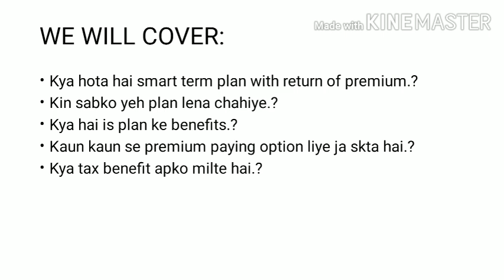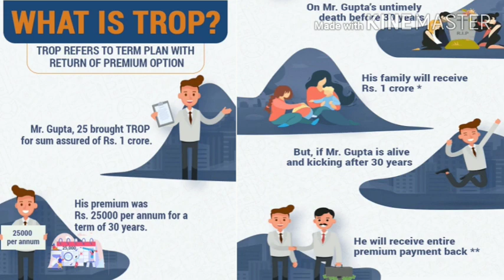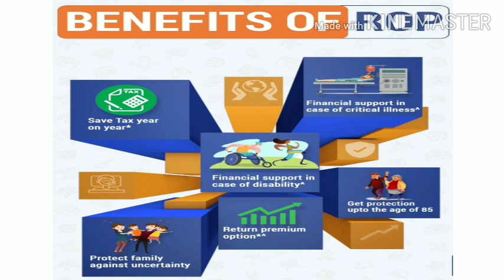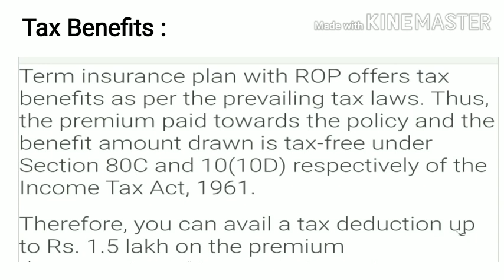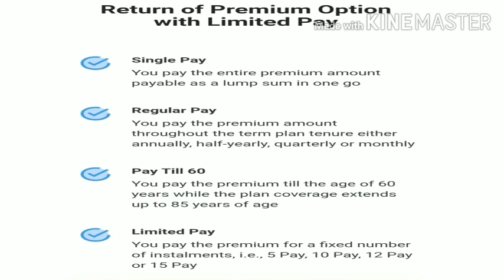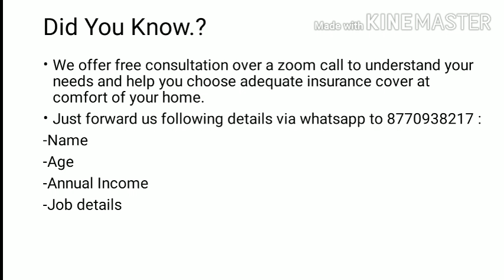Max Life Smart Term Plan with Return of Premium | Smart Term Plan in Hindi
Max Life Smart Term Plan with Return of Premium offers a option to avail back all the premium paid at the time of completion of policy term.

Traditionally Term Plan were infamous even if they were cheap to buy for the cover they provide. But Max Life Insurance Term Plan with ROP is a game changer.

Above video explains :

What is Max Life Insurance Smart Term Plan with Return of Premium ?

Max life Smart Term Plan gives you an option to get back all premium paid towards end of policy term

Who should get Term plan with return of premium.?

- Single
- Married with no kids
- Married with Kids.

What are benifits of Smart Term Plan with return of premium ?

- Return of Premium
- Cover until 85 years
- Critical illness Cover
- MWPA Act Benifit
- Financial Support in case of Disability
- Tax Benifits

What are payment term options available for one to choose.?

Single Payment
Regular Payment
Pay Till 60
Limited Pay Option( 5,10,12,15)

How can you avail Max Life Insurance Term Plan with Return of Premium.?

What are tax benifits in the plan.?

Under section 80 C and 10(10) D one is exempted from tax liabilities on premiums and returns offered by this plan.

Many Thanks :)